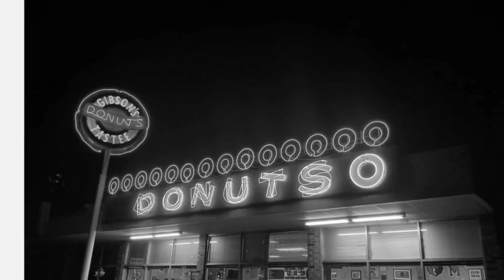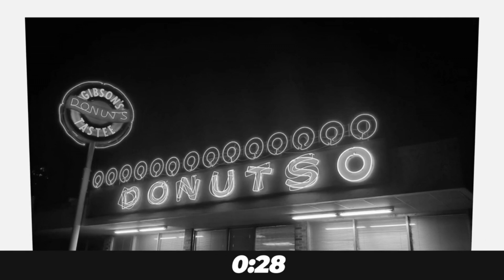Two Bucks Sports Show Ep 68: Bluff City Media Debut + Hatfish'd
Two Bucks Sports Show Episode 68

Welcome to the first episode of the Two Bucks Sports Show on the Bluff City Media Network! In tonight's episode we deep dive on the the recent Grizzlies upsurge with young talent, despite all of our injuries. We then talk about the changing college football landscape before breaking down the recent preseason college baseball top 25!